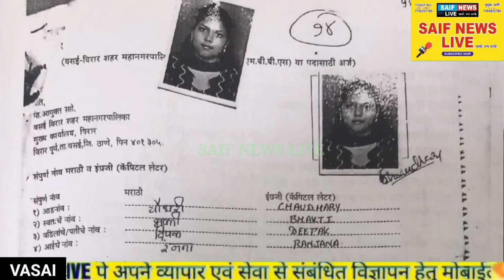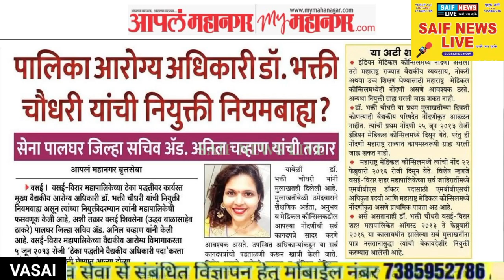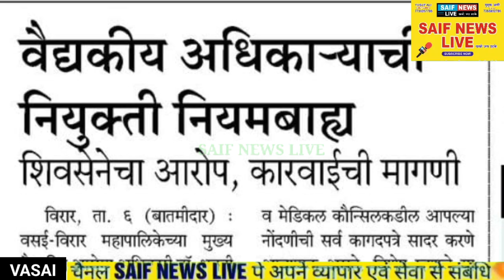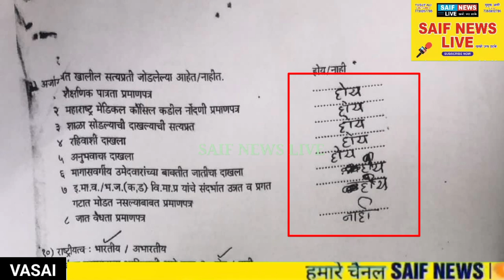वसई विरार चीफ मेडिकल ऑफिसर की नियुक्ति गलत। शिवसेना नेता का बड़ा आरोप। कार्यवाही की लगाई गुहार।